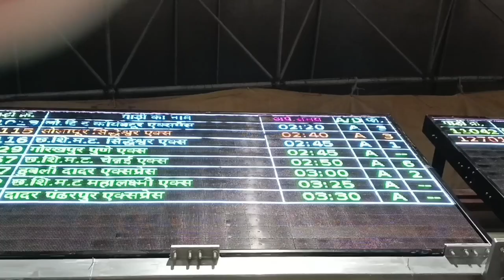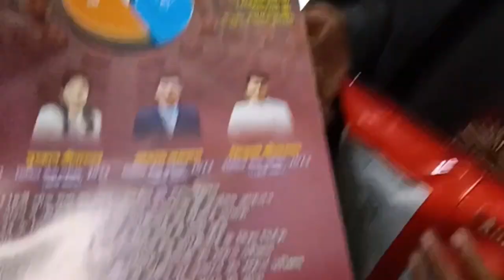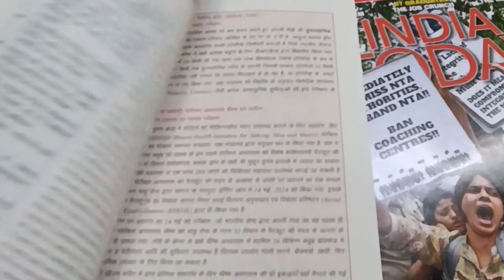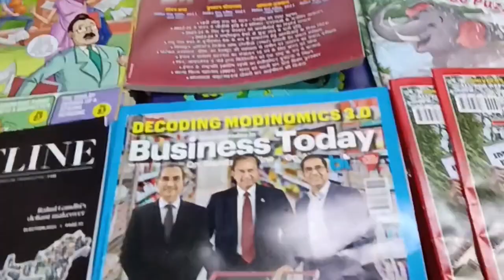Raat K 3 Baje Dada Ji Ka Intajar 🤗